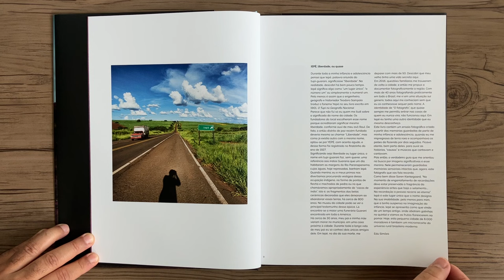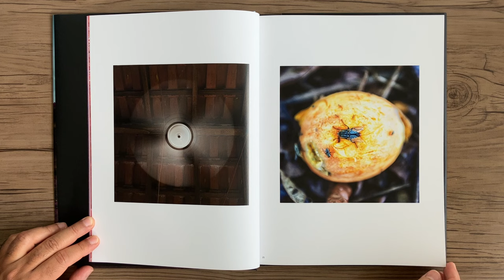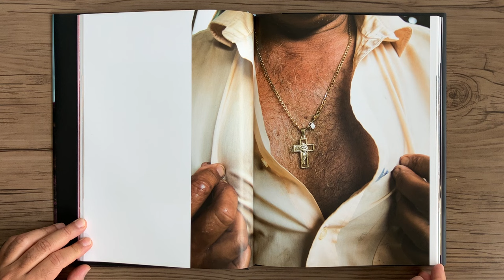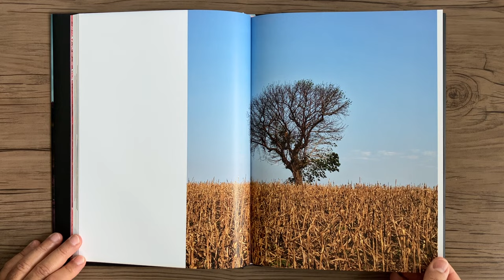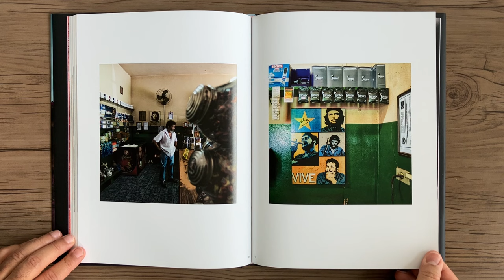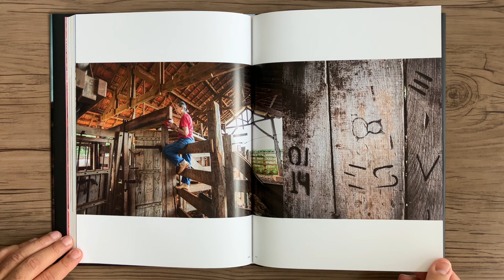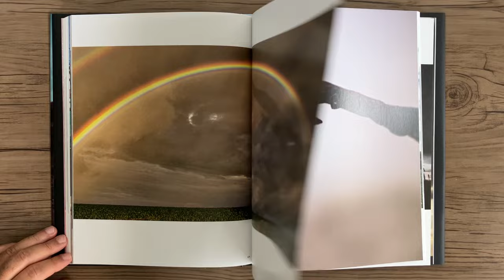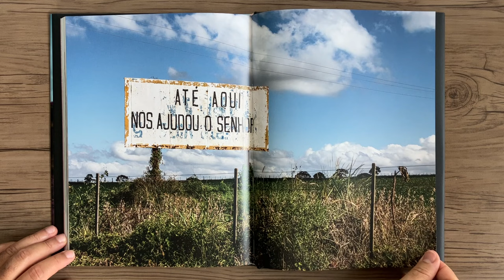EDU SIMÕES Yepé Edição João Farkas e Kiko Farkas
EDU SIMÕES - Yepé - Edição João Farkas e Kiko Farkas - São Paulo: De Arte : Instituto Olga Kos de Inclusão Cultural, 2023.

Durante toda a minha infância e adolescência pensei que Iepê, palavra oriunda do tupi-guarani, significasse “liberdade”. Na realidade, descobri a bem pouco tempo, Iepê significa algo como “um lugar único”, “o número um” ou simplesmente o numeral um. Pelo menos é assim que o engenheiro, geógrafo e historiador Teodoro Sampaio traduz o fonema Yepê no seu livro escrito em 1901, O Tupi na Geografia Nacional. Significando seja liberdade ou lugar único, o nome em tupi-guarani faz, sem querer, uma referência aos índios Guaranis que um dia habitaram as margens do Rio Paranapanema, cujas águas, hoje represadas, banham Iepê.
Quando menino, eu e meus primos nos divertíamos procurando vestígios dessa ocupação indígena, na forma de pontas de flecha e machadadas de pedra ou no que chamávamos apropriadamente de “cacos de índio”, isto é, os fragmentos das belas cerâmicas decoradas que eles deixaram ao abandonar essas terras, há cerca de 800 anos. Há cerca de 30 anos, meu pai e minha mãe vieram morar no município, em uma casa próximo à cidade. Durante toda a longa vida de meu pai eu só conheci dois únicos amigos dele. Em Iepé, no dia da sua morte, me deparei com mais de 50. Descobri que meu velho tinha uma vida secreta aqui.
Em 2016, questões familiares me trouxeram de volta à cidade, e então me propus a documentar fotograficamente a região. Com mais de 40 anos fotografando praticamente em todo o Brasil, me vi em uma situação sui generis: todos aqui me conheciam sem que eu os conhecesse sequer pelo nome. A identidade de “O fotógrafo”, que quase sempre me permitiu entrar nas casas de quem eu nunca vira, não funcionou aqui. Em Iepê eu tenho uma outra identidade que eu mesmo desconheço.
Edu Simões

Agradecimento especial a Edu Simões pela doação do livro.